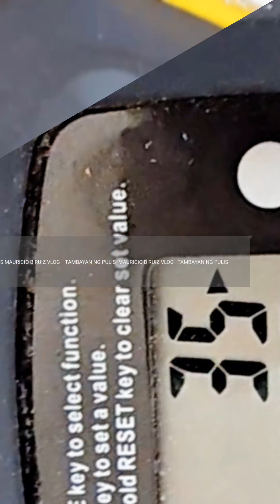POLICE APPLICANTS Humahataw sa Physical Agility Test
POLICE APPLICANTS ngayong araw ng Martes October 16, 2024 Humahataw sa Physical Agility Test.